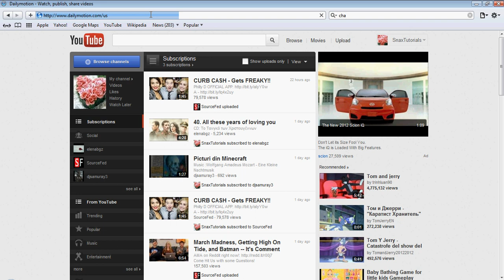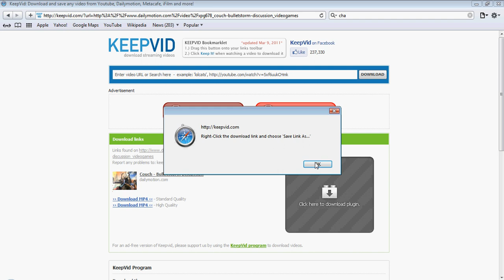How To Download From DailyMotion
Snax Tutorials
SnaxTutorials
How To Take Screenshots On OS X Lion
How To Download Videos From Veoh
How To Download Videos From DailyMotion
How To Take Screenshots On OSX Lion
How To Use Photoshop CS5